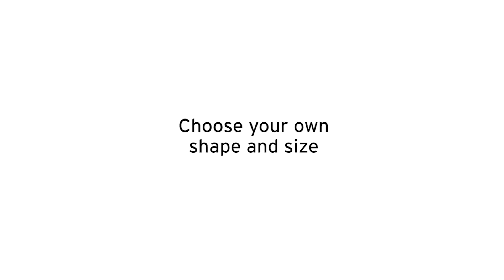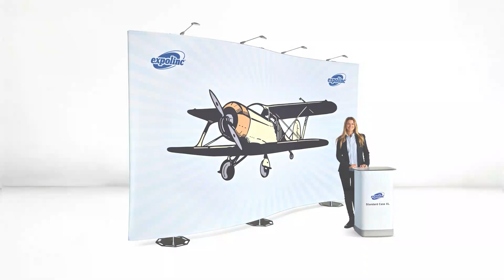EXPOLINC Fabric systém návod na sestavení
Představení systému Fabric a stručný video návod na sestavení stěny.